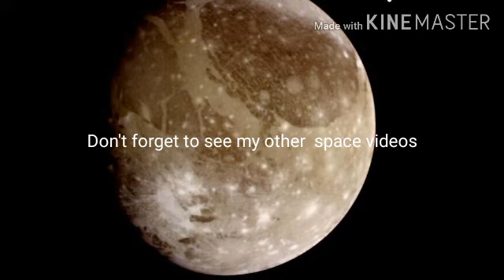MOON SIZE COMPARISON